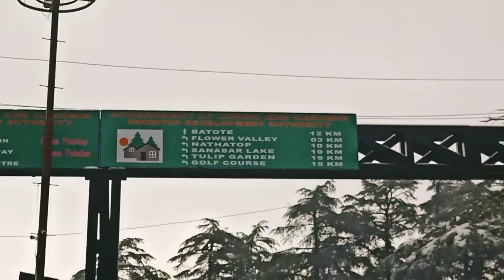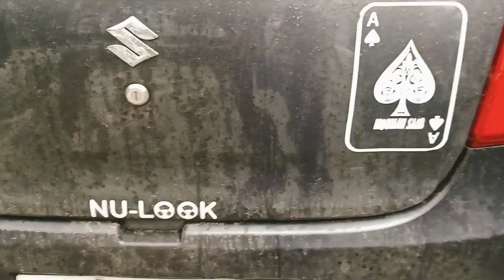tourist ka kehna hai bahut maja aaya baraf dekhkar#full enjoy#ajmer lucky transport booking#tourist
tourist ka kehana hai bahut maja aaya mein ghoom kar
fresh snowfall in patnitop
same day trip tourist place hill station patnitop